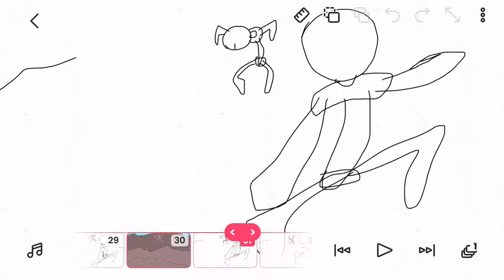Borushiki vs Kawaki(kawashiki) Animation update